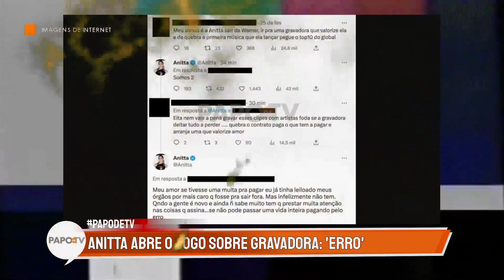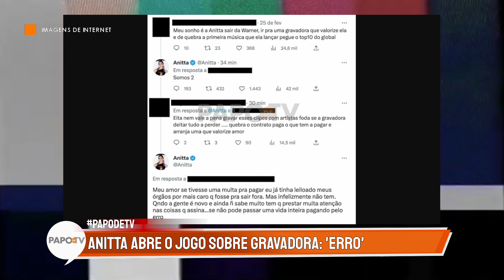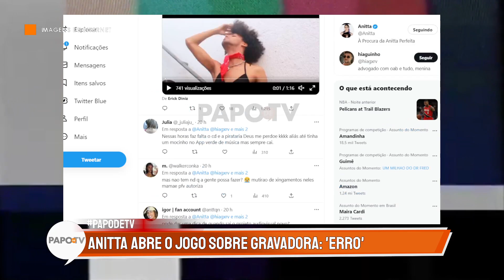EM CRISE, ANITTA FAZ FORTE DECLARAÇÃO SOBRE SITUAÇÃO COM GRAVADORA!